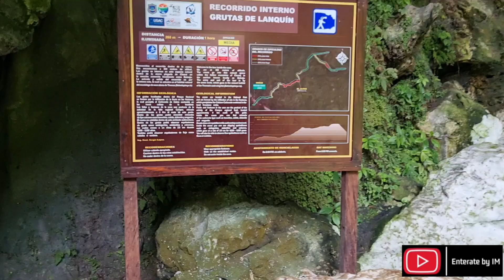Visita a las Grutas de Lanquin, Alta Verapaz, Coban Guatemala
Grutas de Lanquin, Alta Verapaz, Coban Guatemala

Ingreso a las Grutas de Lanquin en donde se puede observar estalagticas, estalactitas, murcielagos y te transportan a otro mundo.